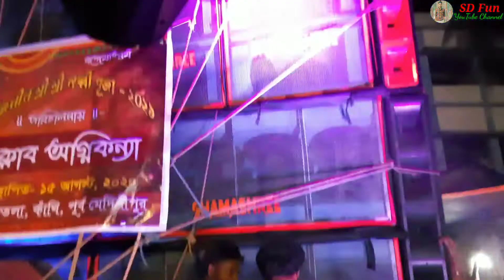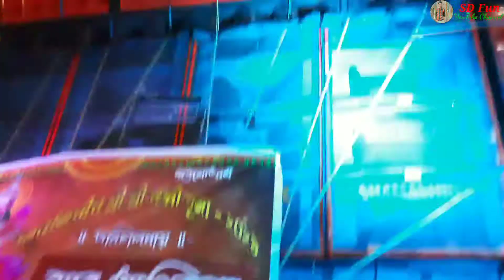Samshree Sound ( 8 Bass & 9 Mid )//High Vibrations 😯😲// SD Fun YouTube Channel Subscribe Now🙏.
SD Fun

           ଏହି Video କେବେଳ ଆପଣ ମାନଙ୍କର Entertainment ପାଇଁ ଉଦିଷ୍ଟ ଆଉ କିଛି ନୁହଁ ଯଦି ଆମର ଏହି ଭିଡ଼ିଓ ଭଲ ଲାଗୁଥାଏ ତା ହେଲେ ଆମର ଏହି YouTube Channel କୁ Subscribe କରି ପାଖରେ ଆସୁଥିବା ବେଲ ଟିକୁ ଦବେଇ ଦିଅନ୍ତୁ କାରଣ ଏହି ଭଳି ମାଜ଼ାଦାର ବା Box Competition ବିଷୟରେ ଆସୁଥିବା ପ୍ରତିଟି Video ର Notification ପ୍ରଥମେ ଆପଣ ପାଇବେ 🙏l
              ଏବଂ ଭିଡ଼ିଓ କୁ Like କରିବେ ଓ କିପରି ଲାଗିଲା Video ର Comment Box ରେ Comments କରିବେ ଏବଂ ହୃଦୟରୁ ଗୋଟିଏ ଗୋଟିଏ ଆପଣଂକ Friends ଙ୍କ ସହ Share କରିବେ l